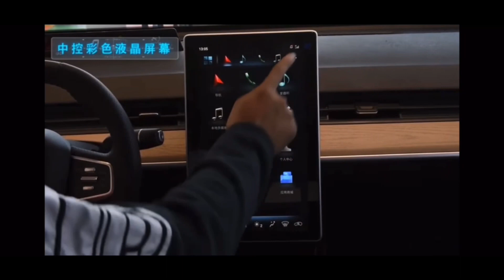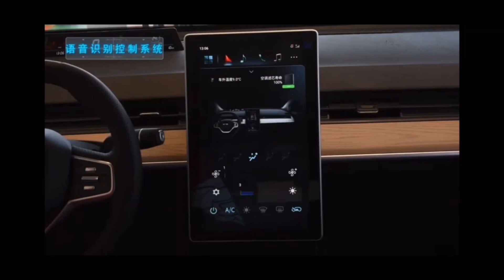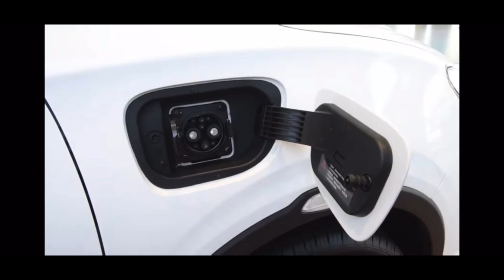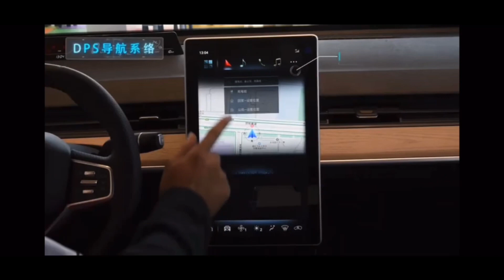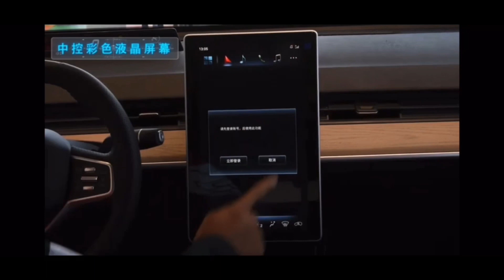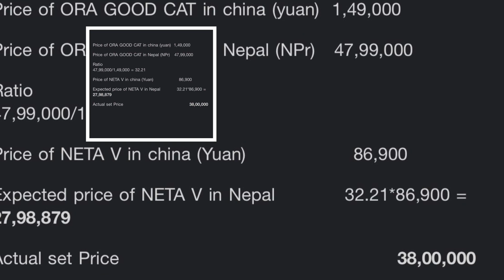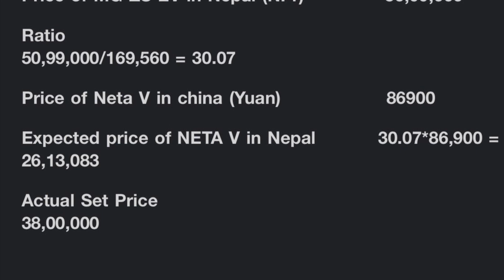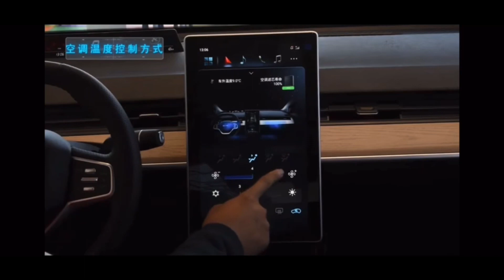NETA V को मुल्य देख्दा हात्तीआयो हात्ती आयो फुस्सा॥NETA V र BUDGET विवादमा पर्नुको कारण के हो?